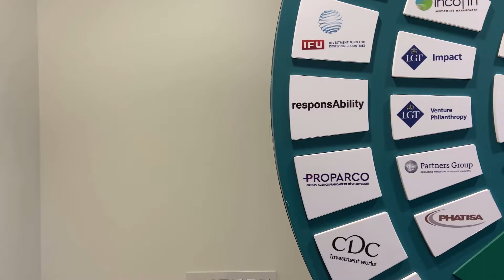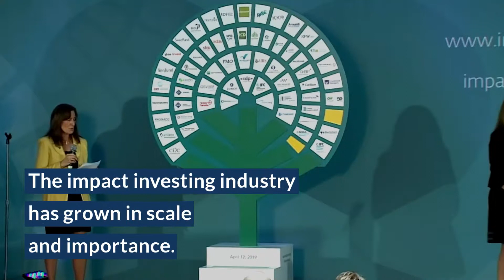Not all investments are created equal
Impact investing is defined as investments made into companies or organizations with the intent to contribute to measurable positive social or environmental impact, alongside financial returns. To bring greater discipline to the rapidly growing impact investing market, the Operating Principles for Impact Management were created in April 2019. Now, more than 120 investors from over 30 countries managing over $360bn in assets have signed on.